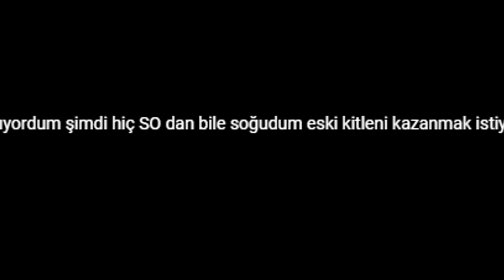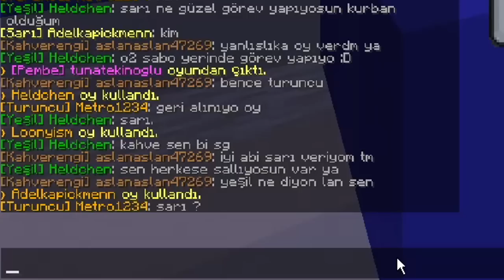makrocu geri döndü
►Merhabalar! ben gukkan, bu videoda
"makrocu geri döndü"  Daha fazla bu tür videolardan istiyorsanız beğenmeyi unutmayın. Güzel, eğlenceli ve komik bir video oldu iyi seyirler. ^^

Merhaba Ben Gökhan , Youtube Türkiye benim en büyük tutkum, bur da dev gibi bir  ailem için her gün yeni video yüklüyorum. Kanalımda oyun gaming , eğlence , challenge , komedi , şaka , şarkı , vlog , montaj , tepki ve benzeri bir sürü  video paylaşıyorum. Bunları yaparken çok eğleniyorum ve bir çok komik anlar eğlenceli anlar yaşıyorum.
 sevdiğim bazı kanallar: enes batur orkun ışıtmak tto ender taş tas ferited mc parodileri minecraft